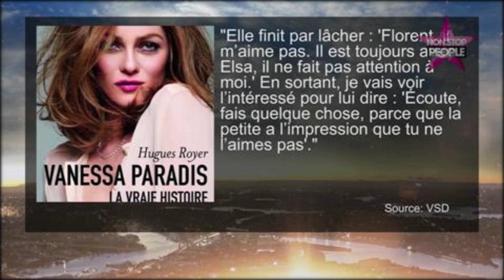France Gall morte : Julien Clerc absent à ses obsèques, il lui rend hommage sur scène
Égérie des années 70, France Gall a marqué la variété française. En s’imposant sur la scène musicale française, la jeune femme est devenue incontournable pendant de nombreuses années. Interprète de renom, un destin compliqué et une véritable traversée du désert, France Gall a su conquérir le cœur des Français. Le 7 janvier dernier, France Gall s’est éteinte à la suite d’un cancer du sein.